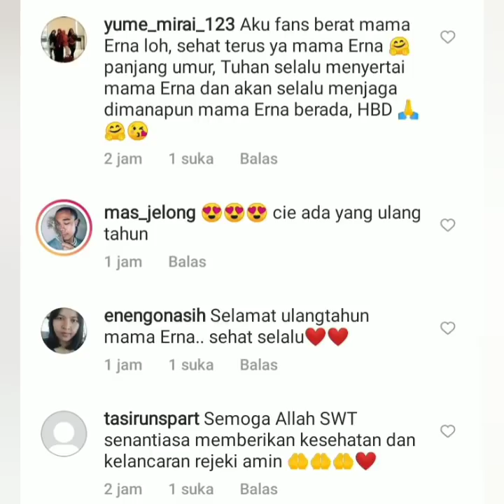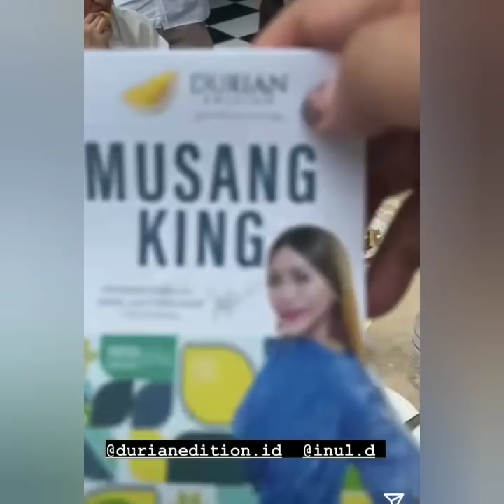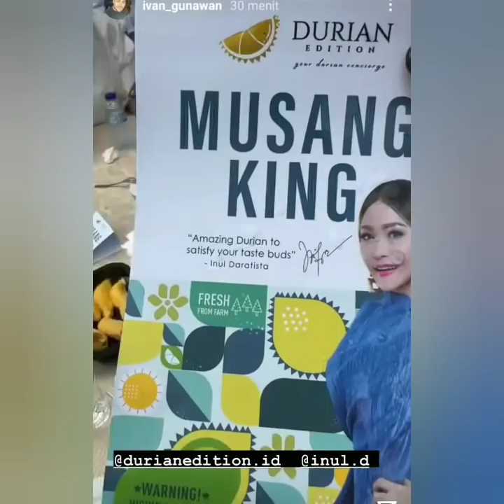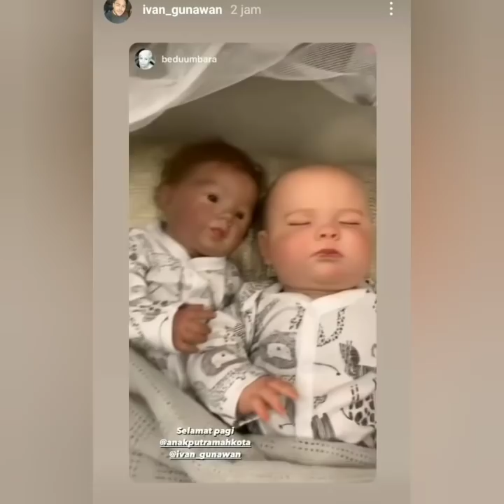2 INFO TERBARU DATANG DARI AYU TT ERICHALAM di bali DAN IVAN GUNAWAN YANG RAYAKAN ULTAH MAMA ERNA